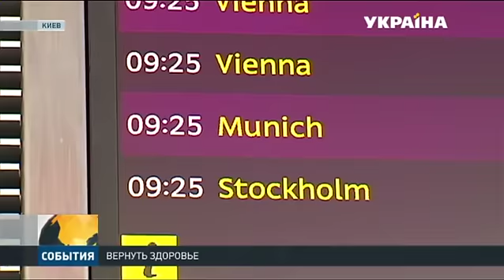Штаб Рината Ахметова помогает Тане Чернобай из Углегорска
О ней знает вся Украина. Таня Чернобай из Углегорска чудом выжила после того, как в дом попал снаряд. Двое ее друзей погибли. Девочка обожженная и посеченная осколками уже полтора года борется за то, чтобы вернуть здоровье. В этом ей помогают волонтеры и неравнодушные люди. Сегодня она отправилась на очередную операцию в Германию. В аэропорту ее провожала наша съемочная группа. Репортаж Юлия Миншакировой.
Эту и другие новости вы можете посмотреть в выпуске информационной программы «События» на канале «Украина» за 13 июля в 19:00